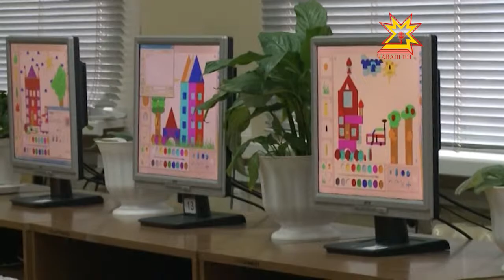Ĕç профессийĕсен пĕрлĕхлĕ кунĕ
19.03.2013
Алла шпатель, мăлатук тата ытти хатĕр тытса шкул ачисем профессисен вăрттăнлăхне пĕлме тăрăшрĕç. Республикăри техникумсемпе колледжсенче профессисен пĕрлĕхлĕ кунĕ иртрĕ.